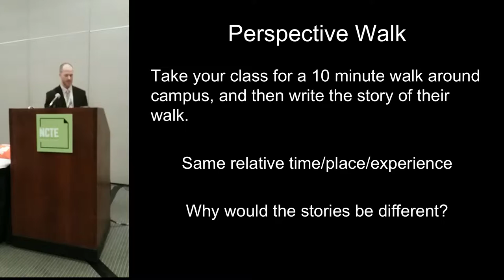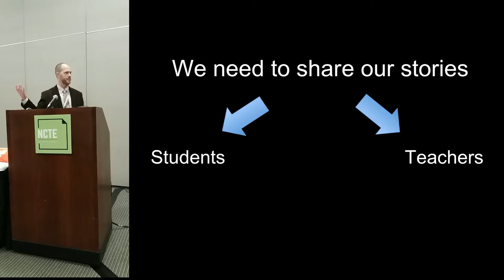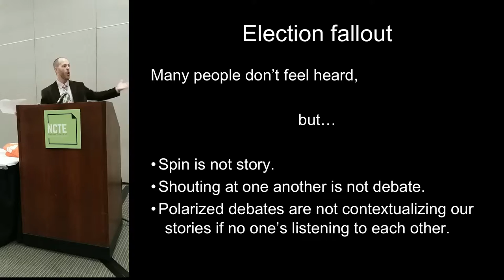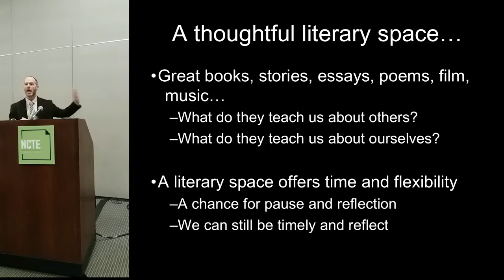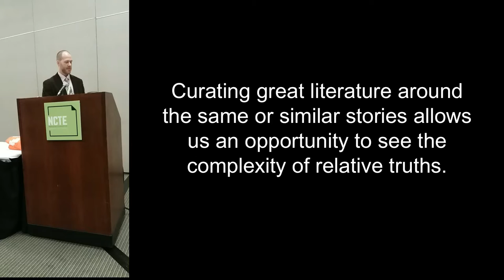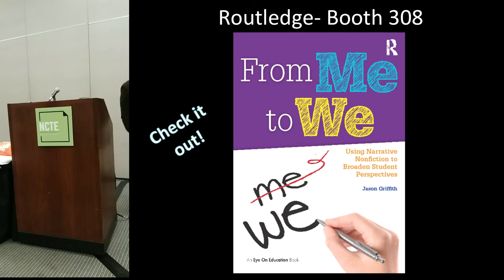Assembling our Truths, Ignite Talk, NCTE16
Jason Griffith gave this five-minute Ignite talk as part of the session Igniting Instruction, Round 2, at the 2016 NCTE Convention in Atlanta, GA.